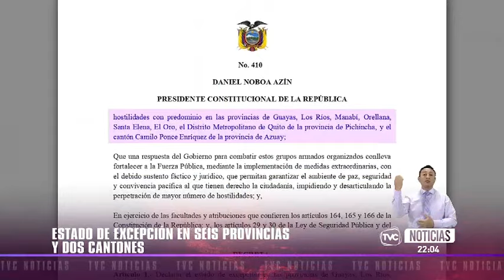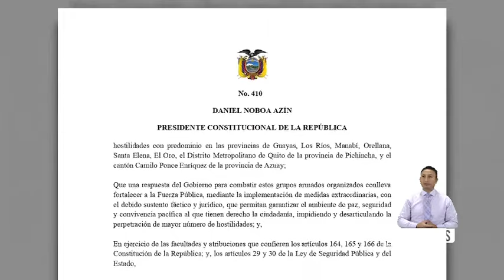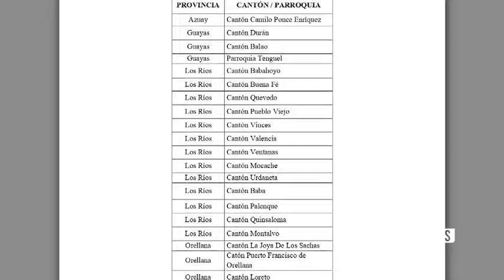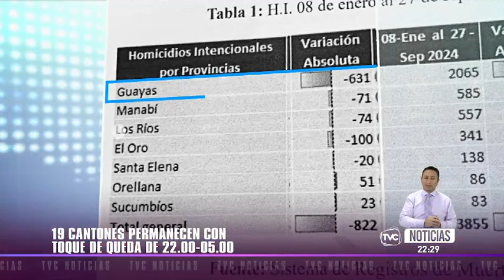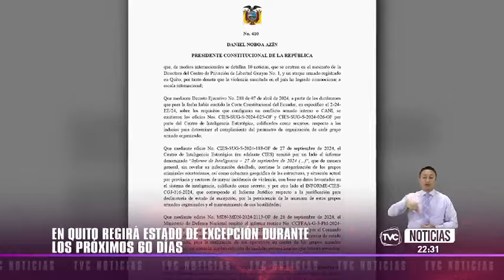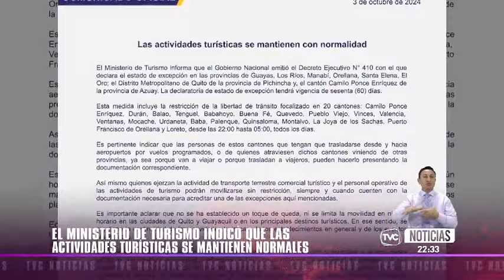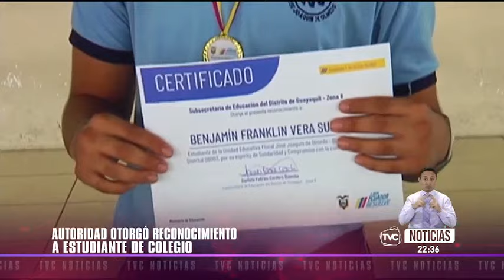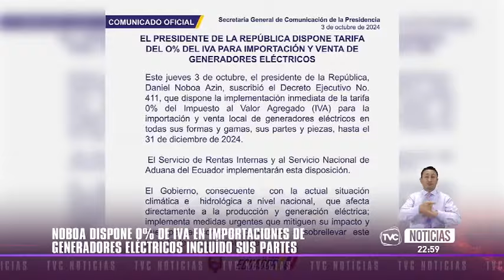TVC Noticias Estelar: Programa del 3 de octubre de 2024